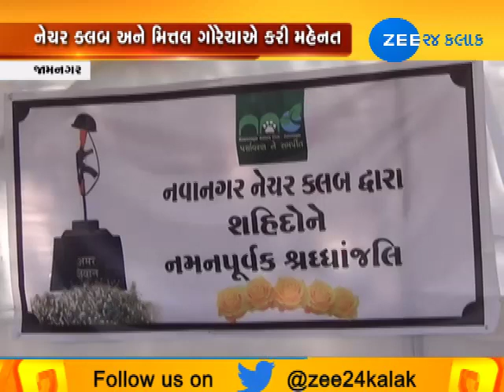Jamnagar: Nawanagar Nature club pay tribute to martyr by making Rangoli | Zee 24 Kalak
Jamnagar: Nawanagar Nature club pay tribute to martyr by making Rangoli